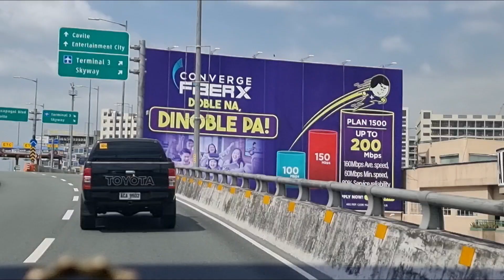TERMINAL 1 AIRPORT TO SAMPALOC 20 MINUTES ONLY VIA NAIAX SKYWAY@japersniperofficial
Ride from TERMINAL 1 TO SAMPALOC MANILA 20 MINUTES ONLY